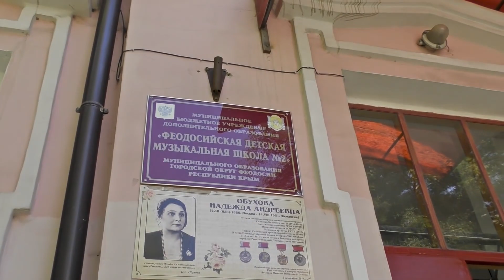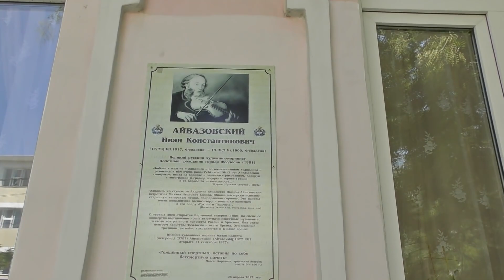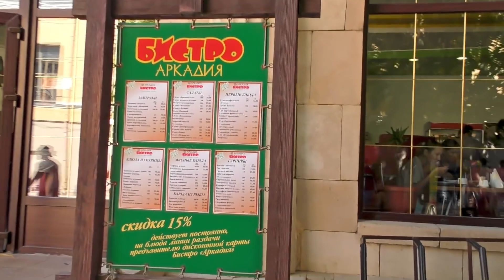Феодосия чёрная Река Байбуга. Комсомольский Парк. Центр города. Личный архив 2018 года.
Крым Феодосия видео июль 2018 года